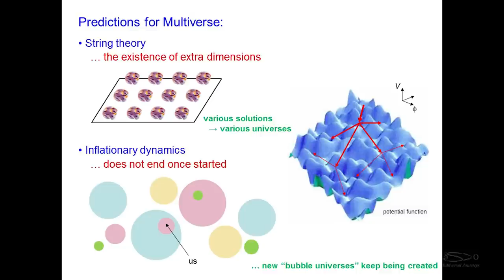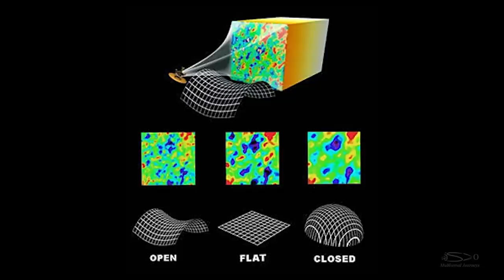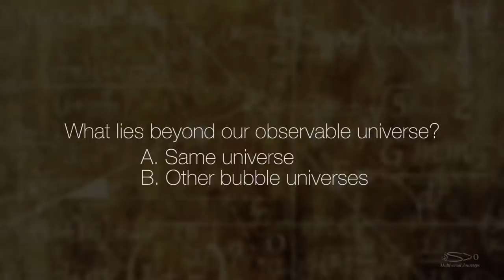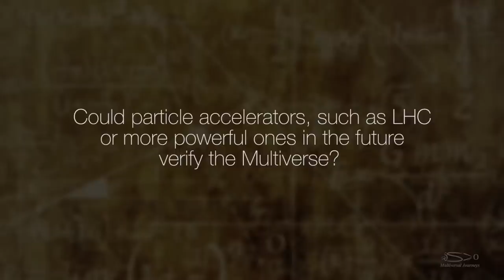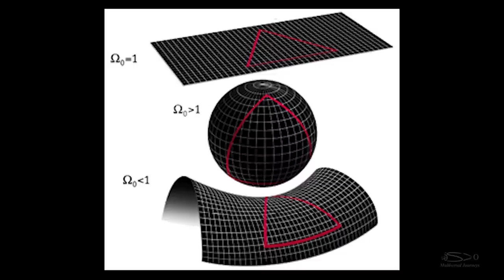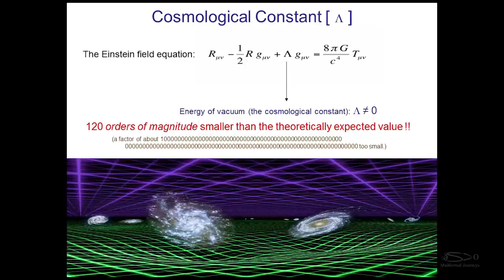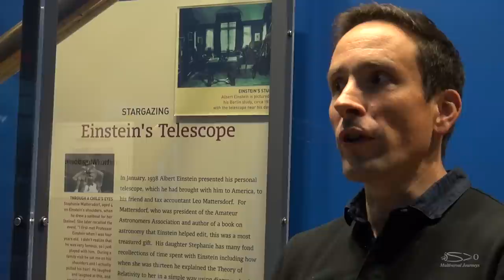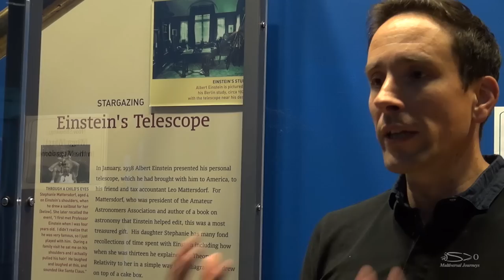The Multiverse - Part 1: Introduction & Misconceptions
Introduction & Misconceptions
We hope you liked this documentary.

Creating high quality documentaries involves a lot of efforts and public support is the major source for us as a non-profit organization.

If you would like to help us sustain and expand our documentary series, please consider making a tax-deductible financial donation that will go directly to support our mission and secures the future of the video series.

Multiversal Journeys